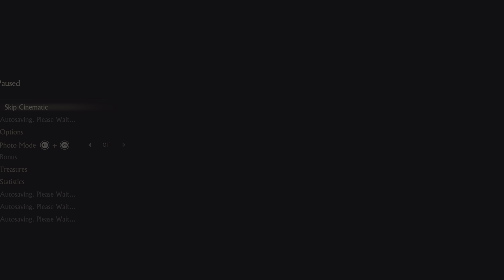(PS5 PRO) Uncharted 4 Prison Escape Scene| The most ICONIC Mission in Uncharted EVER [4K 60FPS]